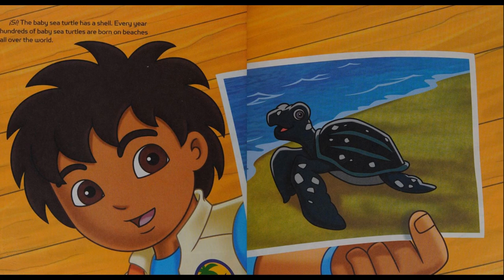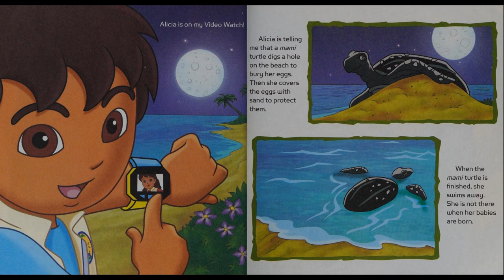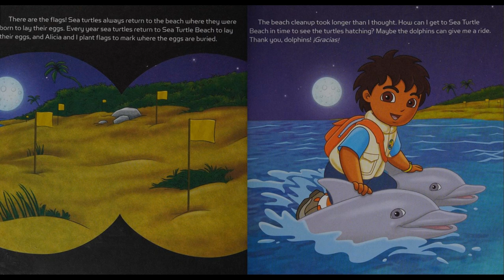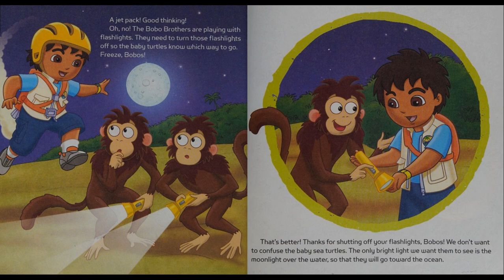Go, Diego, Go! - Diego and the baby sea turtles [Read & Moment]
Go, Diego, Go!  -  Diego and the baby sea turtles